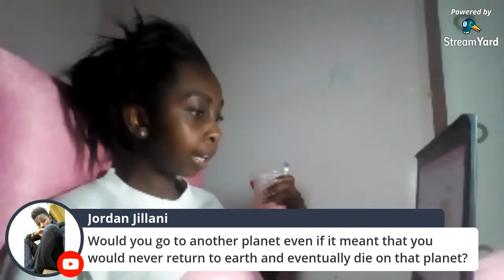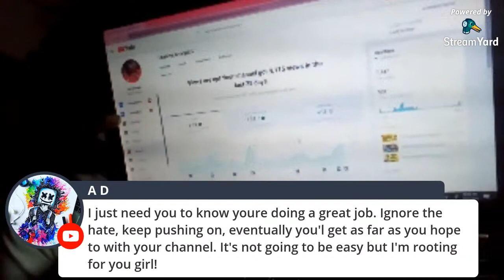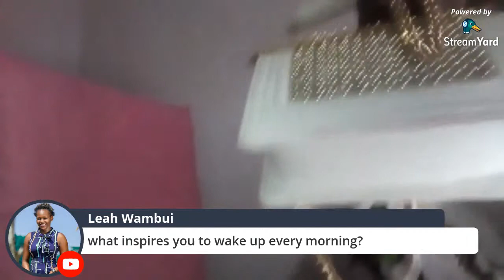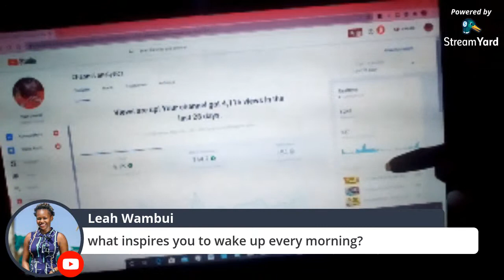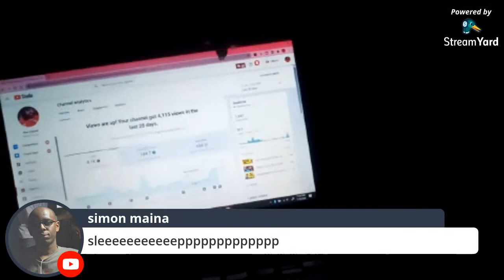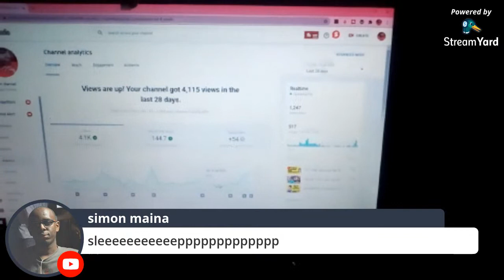ANSWERING YOUR QUESTIONS, LIVE A.M.A (ASK ME ANYTHING) ||LATE NIGHT LIVESTREAM WITH WANGUI YVONNE.🇰🇪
PayPal Channel Support: yvonnewangui613 @gmail.com KENYAN YOUTUBERS KENYAN YOUTUBERS KENYAN YOUTUBERS KENYAN YOUTUBERS This is the trimmed version. 3 minutes trim from the original video.
 Tonight I will be answering all your questions.
Late night livestream, livestream with me, join me for a live stream, Q&A,
Livestream, YouTube livestream, late night, Wangui Yvonne.
ANSWERING YOUR QUESTIONS, LIVE AMA (ASK ME ANYTHING) ||LATE NIGHT LIVESTREAM WITH WANGUI YVONNE.🇰🇪
 ANSWERING YOUR QUESTIONS ||LATE NIGHT LIVESTREAM WITH WANGUI YVONNE.🇰🇪
If you would want a shoutout, then here is how to get one,
*1. WATCH THE VIDEO TO THE END
IF YOU ARE NEW HERE THEN KARIBU SANA..MAKE SURE YOU WATCH TO THE END.